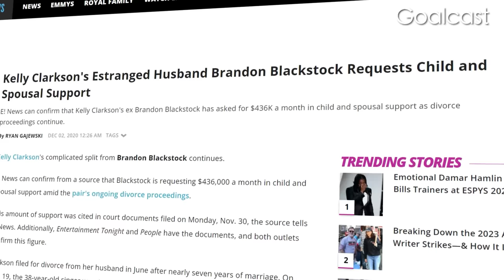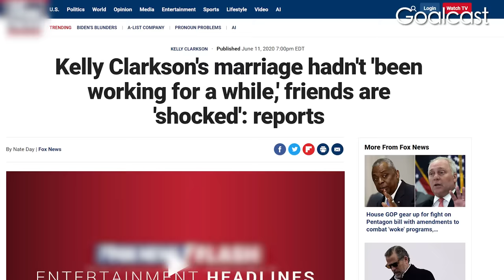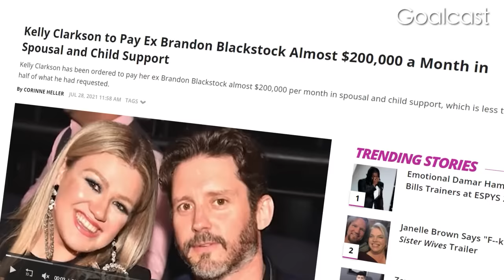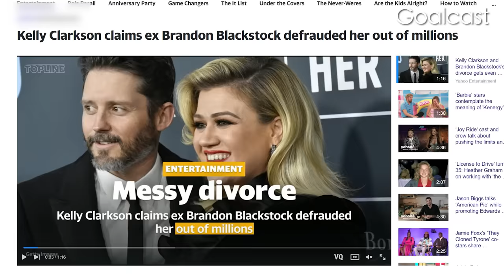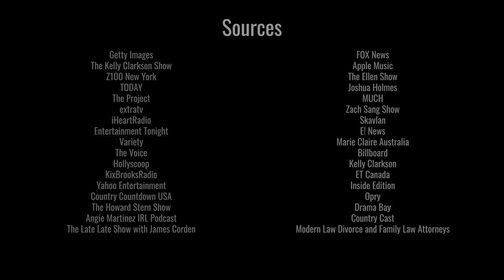Kelly Clarkson Fights Back Against Brandon Blackstock In Devastating Divorce Battle | Life Stories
When Kelly Clarkson found love in her manager's son Brandon Blackstock, she thought she could finally have the family she always wanted but little did she know that her dream of 'Perfect Family' would all come crashing down and that her once loving husband would come back fighting for money. Kelly had stayed silent but now she is fighting back against her Ex and Blake Shelton is on her side.

But how did Kelly go from having a 'perfect family' to living this nightmare?

Kelly Clarkson Fights Back Against Brandon Blackstock In Devastating Divorce Battle

CODE: MB01A7NJIVWSIDH